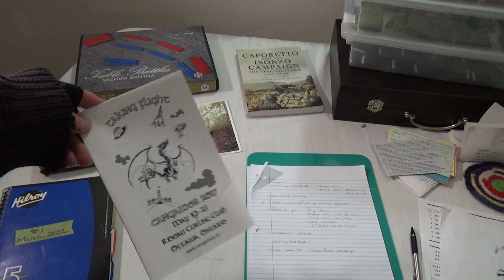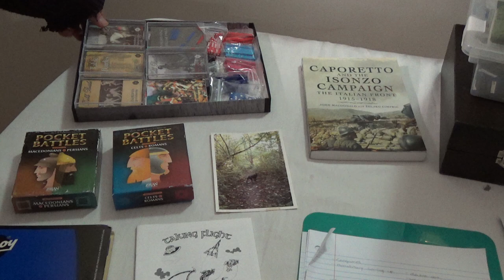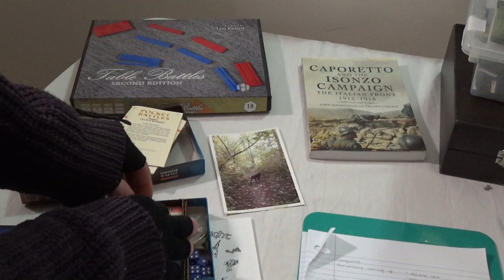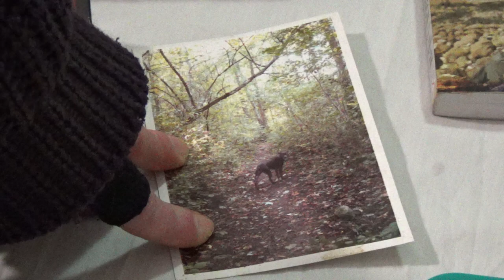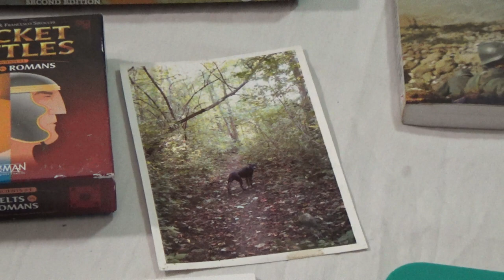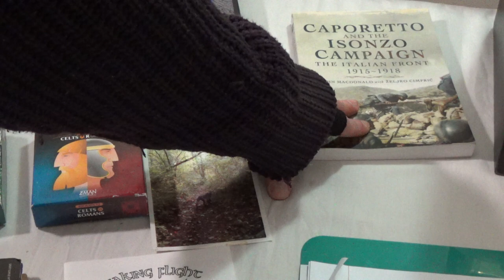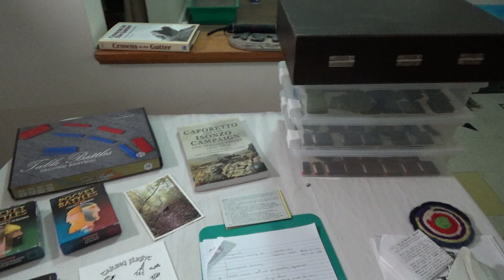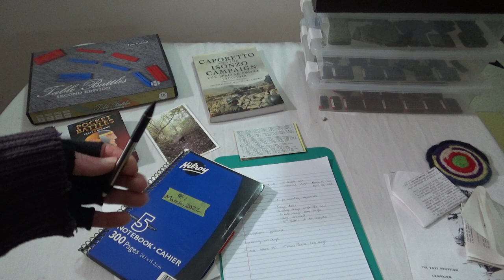My First Birthday Is Coming Up!